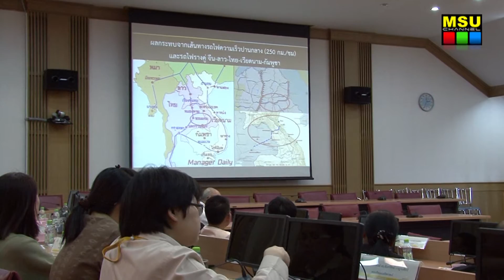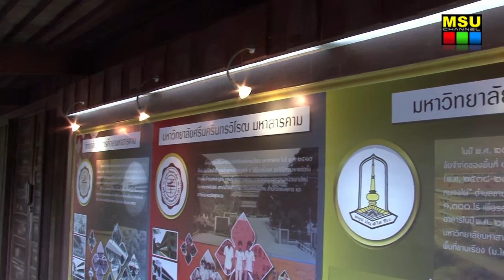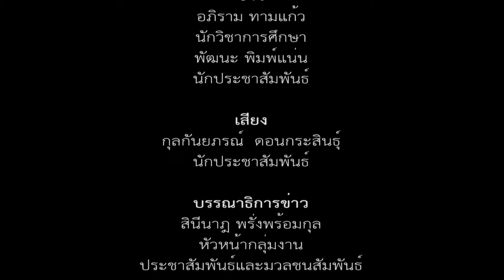มมส ต้อนรับ นายชยาวุธ จันทร ผู้ว่าราชการจังหวัดมหาสารคาม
เมื่อวันที่ 25 พฤศจิกายน 2557 เวลา 14.15 น. มหาวิทยาลัยมหาสารคาม ต้อนรับนายชยาวุธ จันทร ผู้ว่าราชการจังหวัดมหาสารคาม ในโอกาสที่ได้เดินทางมาเยี่ยมชมมหาวิทยาลัยมหาสารคาม และรับฟังสภาพปัญหา หารือแนวทางแก้ไขเรื่องต่างๆ ที่เป็นประโยชน์แก่ส่วนรวมของมหาวิทยาลัยมหาสารคาม โดยมี รองศาสตราจารย์ ดร.ศุภชัย สมัปปิโต ผู้รักษาราชการแทนอธิการบดีมหาวิทยาลัยมหาสารคาม ได้กล่าวต้อนรับและนำเสนอบรรยายภาพรวมมหาวิทยาลัยมหาสารคาม

ภาพ/ข่าว : อภิราม ทามแก้ว
วิดีโอ / ตัดต่อ : พัฒนะ  พิมพ์แน่น
เสียงบรรยาย : กุลกันยภรณ์ ดอนกระสินธุ์